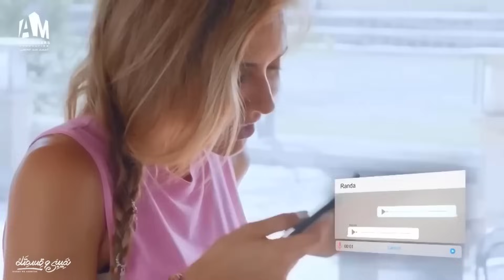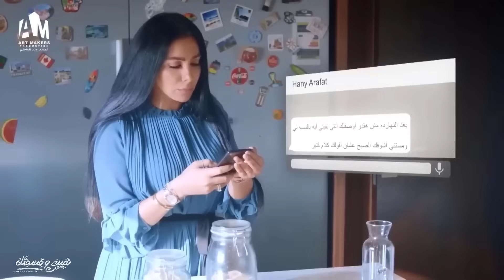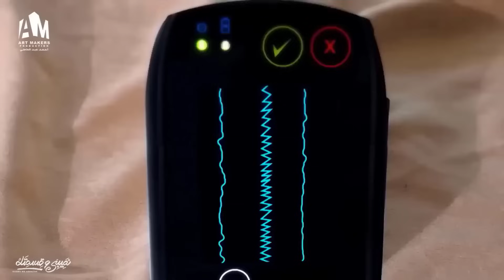حصرياً فيلم الخيانة والخداع 2023 | فيلم زوجات بريئة | ميرهان حسين - صبا الرافعي